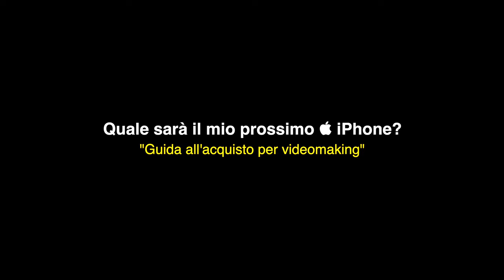CHE IPHONE SCEGLIERE PER IL VIDEOMAKING - il mio prossimo iPhone